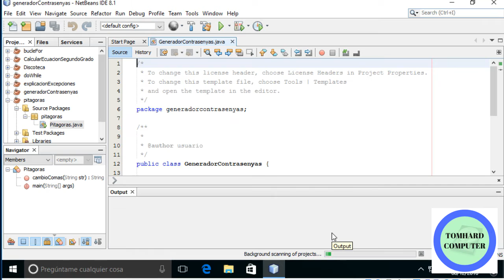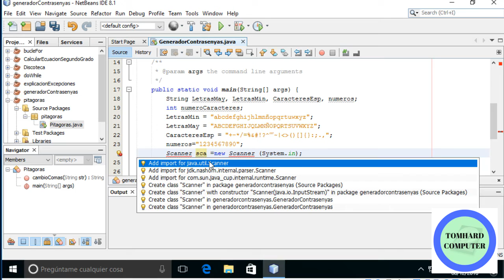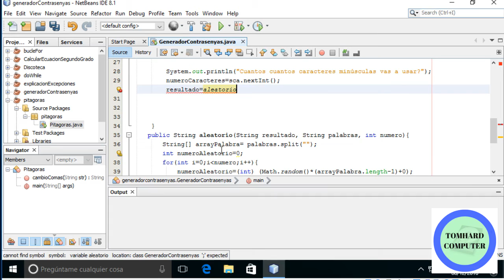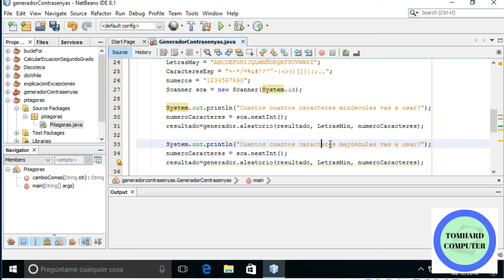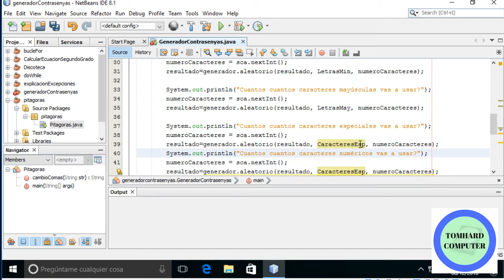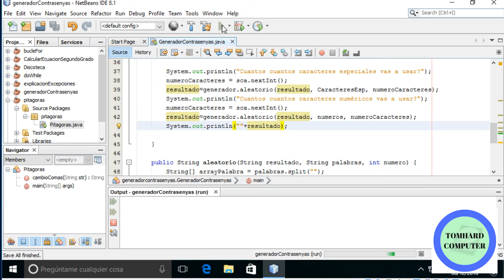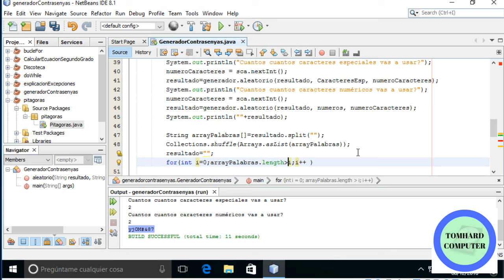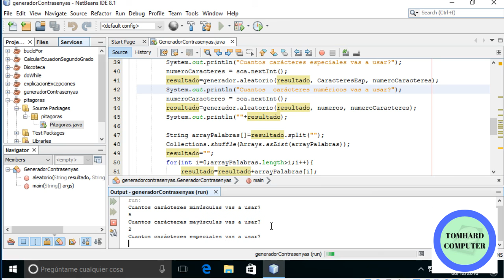Taller de java: Generador de contraseñas seguras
En este vídeo enseño cómo crear en java un generador de contraseñas usando mayúsculas, minúsculas, carácteres especiales y números está basado en un reto de Solveet